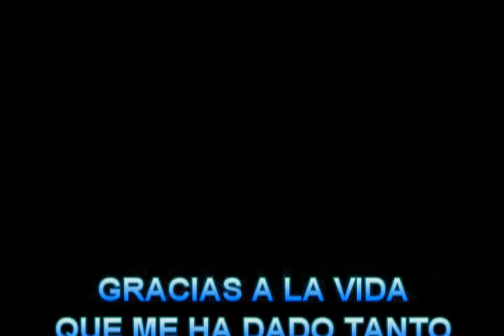Para Ignacio Reyes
Para mi tio, padrino y compadre